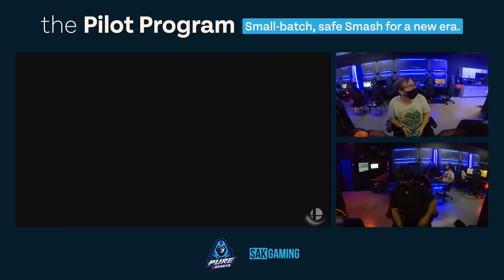Pilot Program #11: Checkmate! Losers Quarter-Finals Skarm vs. Kyle Young